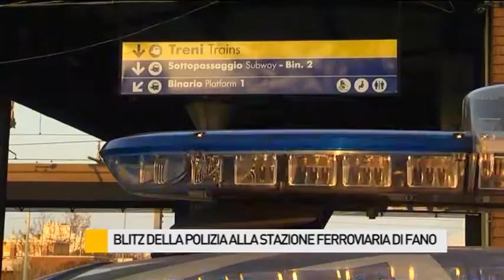Blitz della Polizia alla stazione ferroviaria di Fano